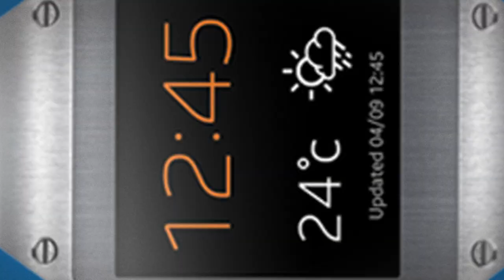Wataniya Note3 English